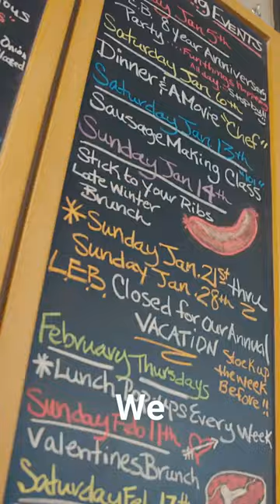Business Spotlight: Louise Earl Butcher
🍖 Every once in a while, we stumble across a business in West Michigan that literally blows our socks off. And that’s exactly what Louise Earl did!

If you love food and wine, you have to experience this place! You can thank us later.

🏡 Treadstone is the leading premier mortgage company in West Michigan (and pretty proud of it). We won't be the first to say: you're in good hands here. We might be a Michigan-based mortgage lender, but we're licensed in several many states for long-haul moves.

We believe home loans shouldn't end at the closing table. That's why we offer a vast array of tools, resources, and friendly advice to make your homeownership vibrant and easy. You name it, we can (probably) do it: Conventional, FHA, 0% down VA or USDA/RD loans, bridge loans, manufactured homes, and more.

🏛️ Treadstone Funding propelled by Neighborhood Loans NMLS 222982 “Illinois Residential Mortgage Licensee No. MB.6759826.

*All information is for educational and illustrative purposes only.

Subject to credit approval, not all borrowers may qualify. Rates and terms are for illustrative purposes only; your actual rates and terms may be different. Please contact Neighborhood Loans for current rates and programs. Not to be considered tax or financial advice. Please consult a tax or investment professional.